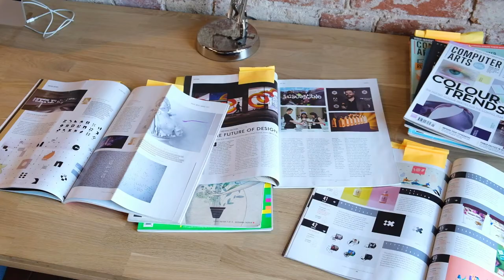LITWA NIEOCZYWISTA, odc. 18 | Życie na wsi lub niedużym miasteczku, Małe Święciany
Pewnie wielu z Was choć raz w życiu pomyślało: „Rzucę to wszystko i wyniosę się na wieś”, prawda? Ale co na tej wsi robić? Albo w takim małym miasteczku? Ania i Ewa pojechały spotkać się z ludźmi, którzy na taki krok się zdecydowali i jako miejsce do życia wybrali nieduże miasteczko. I co? Zostały oczarowane. Teraz na prawo i lewo głoszą, że jeśli ktoś chce zrozumieć, o co chodzi w życiu, musi się wybrać do Małych Święcian. Co takiego tam znalazły?

O PROGRAMIE:
Premiera w TVP Wilno: nowy program prezentujący miejsca na Litwie, o których istnieniu nie wiedzą często nawet sami mieszkańcy tego kraju. Prowadzące: Ewa Wołkanowska-Kołodziej i Anna Pilarczyk-Palaitis doświadczają różnych obliczy Litwy na własnej skórze. Zapraszamy w piątki o godz. 19:25 /czasu lokalnego/. Program dostępny również w streamie i aplikacji mobilnej.